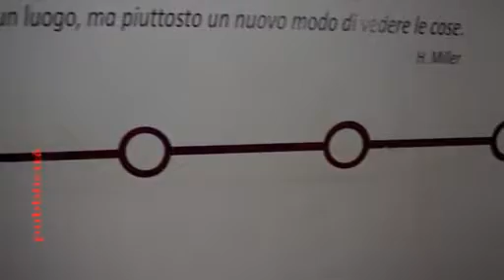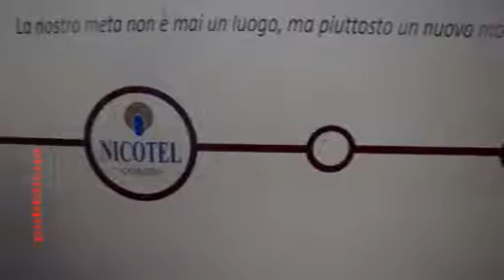Sua eccellenza Gravina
20^ puntata  - 28/04/2015